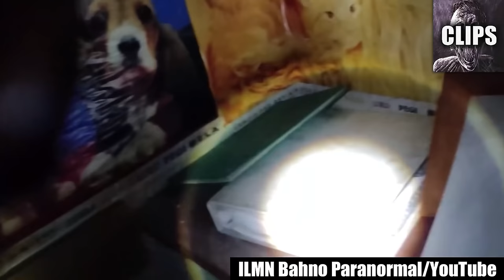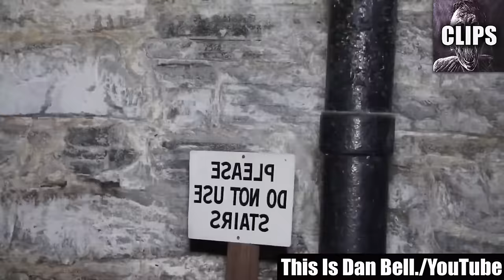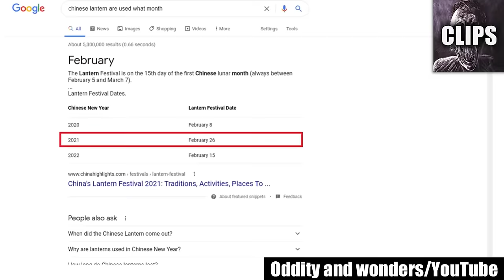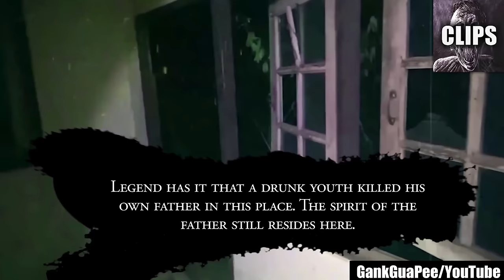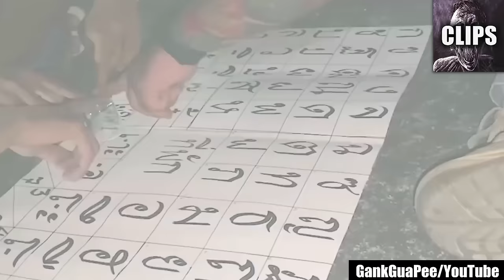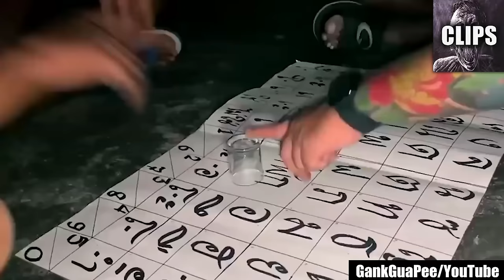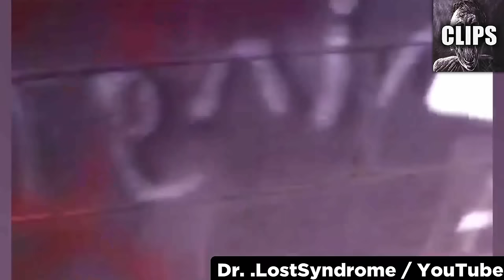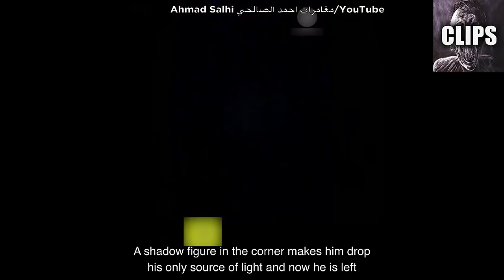Scary Videos So Creepy I Cried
Today on Chills Clips: { TITLE }. You might know me as the Top15s narrator, the Chills YouTuber, Dylan or just the guy with a monotone voice. My top creepy countdown videos always give an in-depth analysis of scary internet videos that are strange, bizarre, mysterious, and sometimes unexplainable in hopes of determining if said scary videos are real or fake.